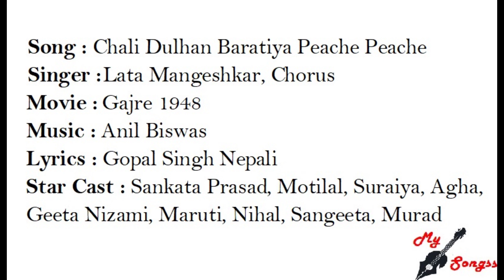Chali Dulhan Baratiya Peache Peache, Movie : Gajre 1948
Song : Chali Dulhan Baratiya Peache Peache
Singer : Lata Mangeshkar, Chorus
Movie :  Gajre 1948
Lyrics : Gopal Singh Nepali
Star Cast : Sankata Prasad, Motilal, Suraiya, Agha, Geeta Nizami, Maruti, Nihal, Sangeeta, Murad